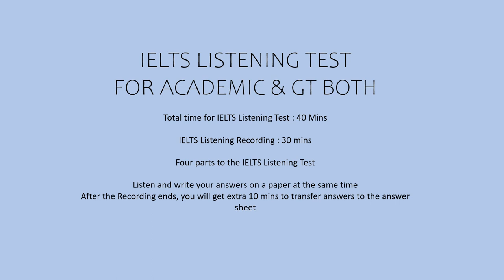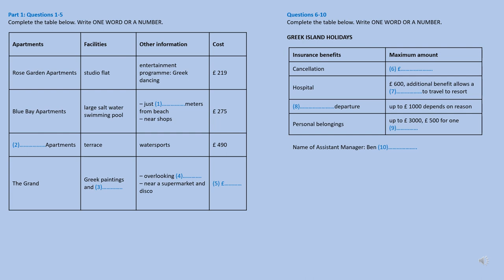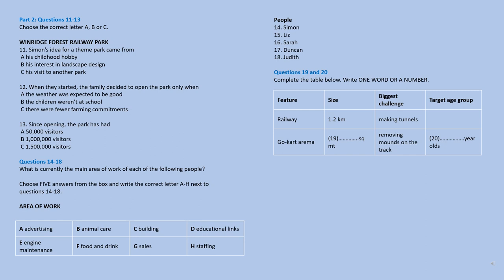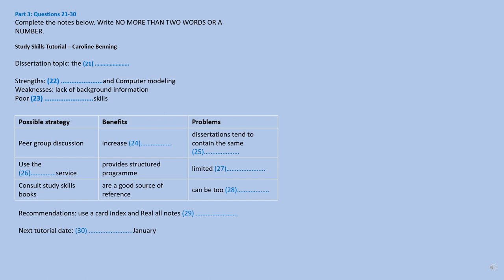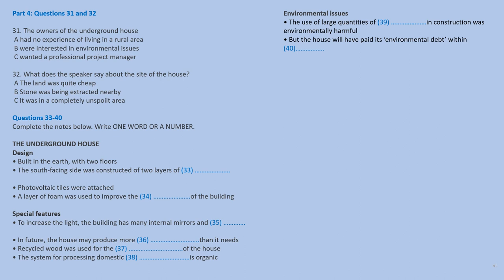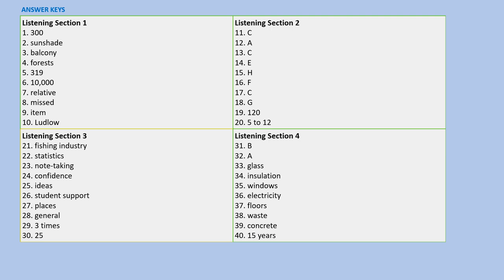IELTS LISTENING PRACTICE TEST 2024 WITH ANSWERS | 22.02.2024 | TEST 106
hardest listening ielts practice test 2024
ielts listening multiple choice questions practice
IELTS IDP General Listening Practice Test 2023
Listening IDP 2024

IELTS Candidates keep practicing these listening tests. If you are scoring above 30 in these practice tests, you are well on your way to excel in the actual exam. Good Luck.

*** ANSWER SHEET***

1. 300
2. sunshade
3. balcony
4. forests
5. 319
6. 10,000
7. relative
8. missed
9. item
10. Ludlow
11. C
12. A
13. C
14. E
15. H
16. F
17. C
18. G
19. 120
20. 5 to 12
21. fishing industry
22. statistics
23. note-taking
24. confidence
25. ideas
26. student support
27. places
28. general
29. 3 times
30. 25
31. B
32. A
33. glass
34. insulation
35. windows
36. electricity
37. floors
38. waste
39. concrete
40. 15 years

listening vlogs
important listening
listening practice test 2024
Important Listening practice 2024
listening idp ielts practice test
idp listening test 2024
ielts india listening test

ielts LISTENING
ielts exam practice
LISTENING new
ielts 2023 preparation
practice test
ielts LISTENING
ielts exam practice
LISTENING new
ielts 2023
ielts LISTENING
LISTENING practice
ielts LISTENING
ielts exam
LISTENING new
ielts preparation
the ielts LISTENING test 2023
practice LISTENING
ielts LISTENING
ielts exam practice
LISTENING new
ielts 2024 preparation
practice test
ielts LISTENING
ielts exam practice
LISTENING new
ielts 2024
ielts LISTENING
LISTENING practice
ielts LISTENING
ielts exam
LISTENING new
ielts preparation
practice LISTENING